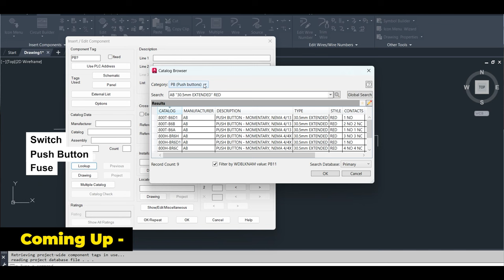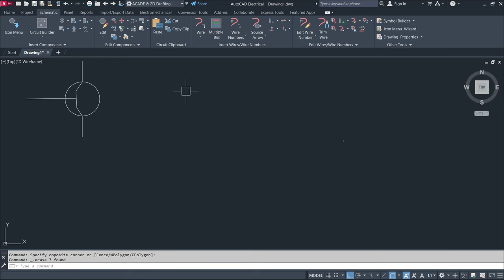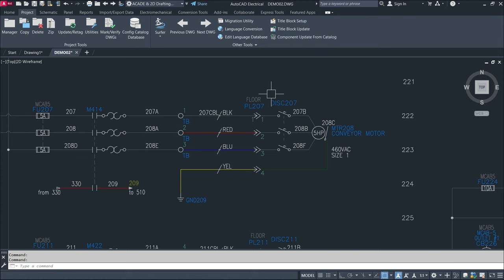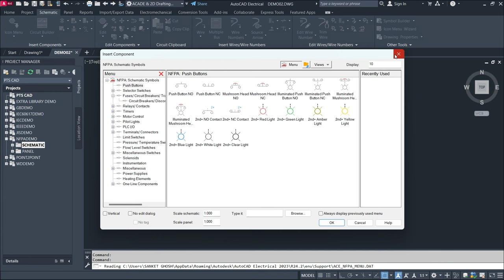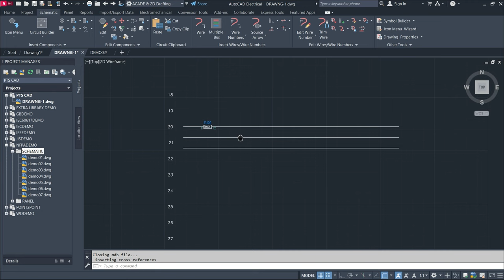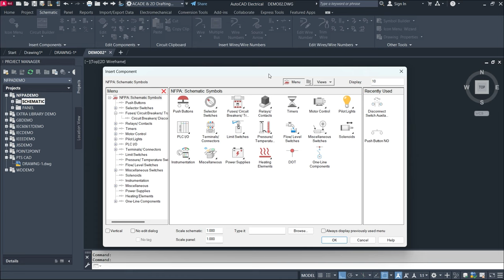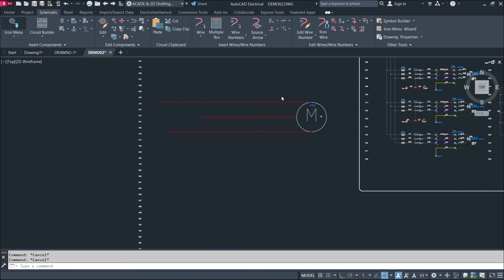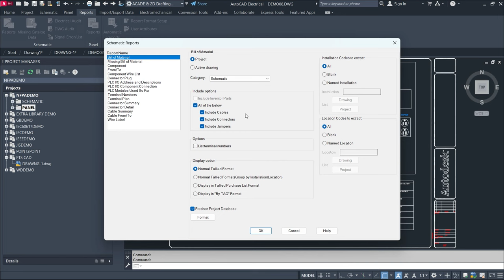Introduction to AutoCAD Electrical | Complete Overview for Beginners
Finally after so much request and most awaited software, AutoCAD Electrical is here. So this in video, we have covered the interface of the software, its features, workflow, designing and working of circuit diagram, automatic single line diagram creation and many more. So if you are a beginner and an electrical engineer and want to learn this software then watch this video till the end.

3. Revit Content Library for Professionals
4.